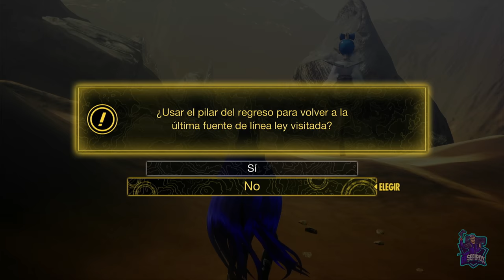Una petición angelical // SHIN MEGAMI TENSEI V: VENGEANCE 100%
Una petición angelical